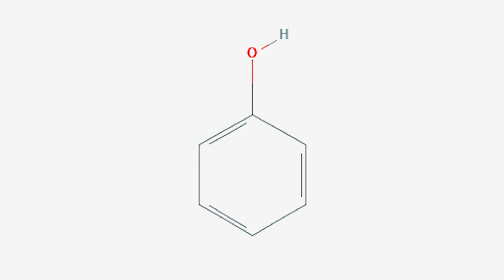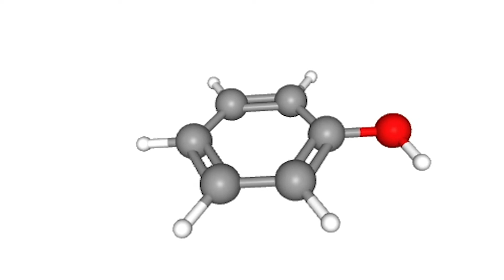Why does Insulin Smell So Bad?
We've all talked about it, debated on what it smells like, turned our noses up at it! But why does insulin stink?